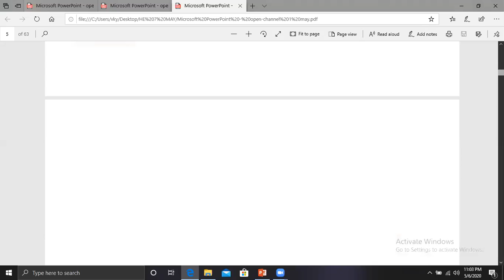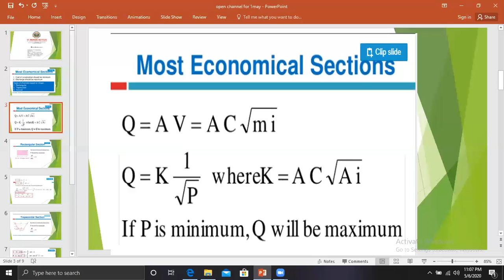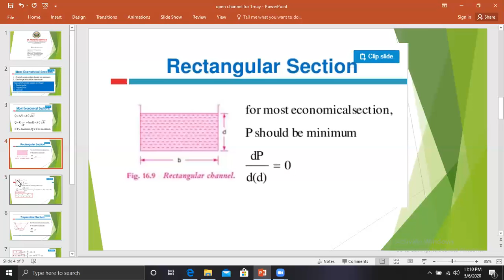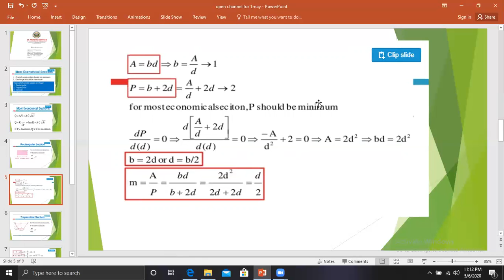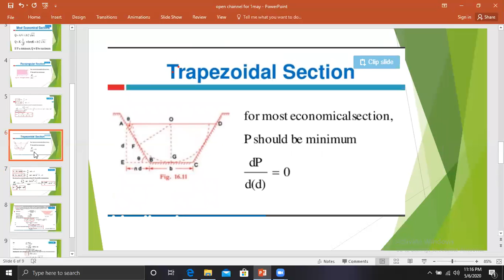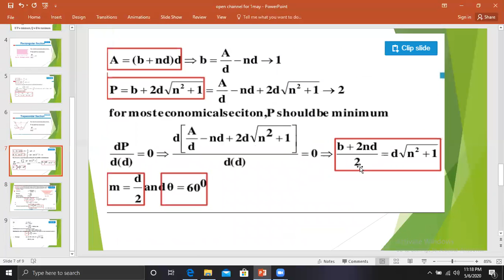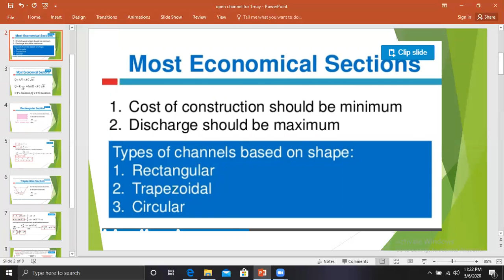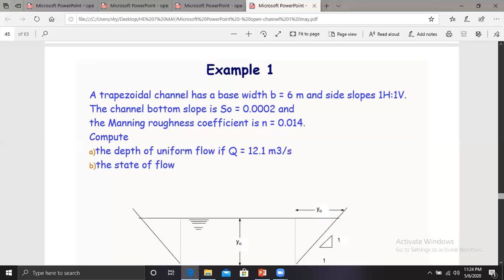SAITM BTECH CIVIL 4 SEM HYDRAULIC ENGINEERING UNIT5 LECTURE 3 BY PRATIBHA PANDIT